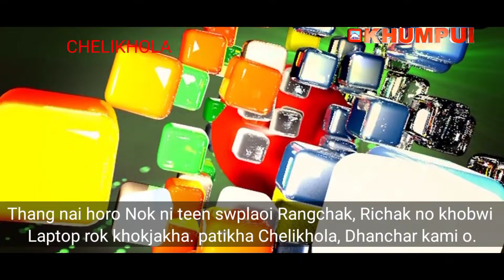TEEN SWPLAOI NOK NI RANGCHAK RICHAK BEBAK KHOKGWI TWLANG BAI KHA SIKOK ROK